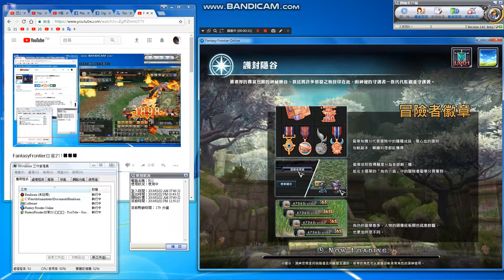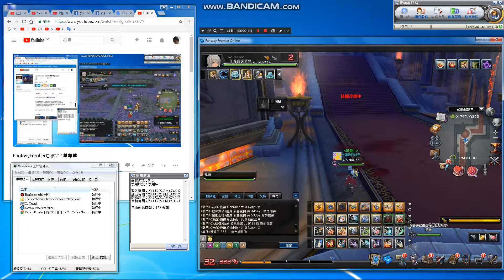FantasyFrontier日常214🍀🍀🍀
防冒牌貨或遊戲公司員工盜號,找我影片有我家電話.
非85網站拍賣一律拒絕.有效杜絕遊戲公司員工盜號詐騙.
家內線路,若被攻擊,中華電信業者玩家,沒別人.跟我一樣拆機
上網咖.把他們全家當作詐騙犯.^^
Taiwan server Lucifer
DAY BATTLE,smile^^
play+share+upload+record^^

anti-theft number.^^

Language:chinese
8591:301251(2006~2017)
FB Fan page：賞金獵人

Foreign remittance:
1.Beneficiary Bank:BANK SINOPAC（SWIFT CODE：SINOTWTP)
2.Beneficiary account number  : 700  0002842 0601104
3.Beneficiary real name:Hong Jinzhong
4.Beneficiary  address + Telephone :

1.受款銀行 永豐銀行 (SWIFT CODE：SINOTWTP)
2.受款人帳號 : 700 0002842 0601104
3.受款人姓名 : 洪進忠

Remarks:
1.中華郵政=Chunghwa Post.
2.real name :洪進忠= Hong Jinzhong.
3. Foreign phone to be +886.

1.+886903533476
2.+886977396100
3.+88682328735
1.go to my home find me,
2.directly ,money into my account

Avoid encountering
Fraud Group or Game company fraud

Multi-faceted play.